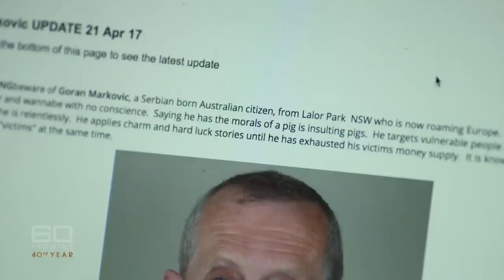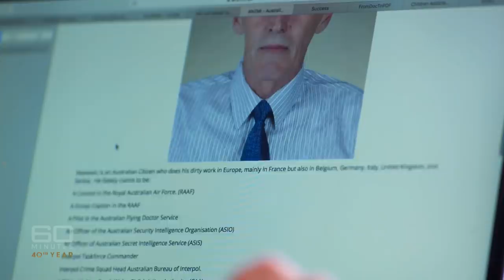Warning! Part Three - Australia's most dangerous conman | 60 Minutes Australia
60 Minutes takes down Australia's most dangerous conman, Goran Markovic.